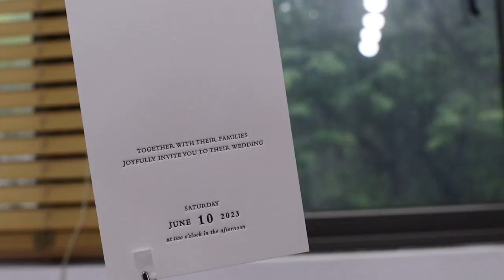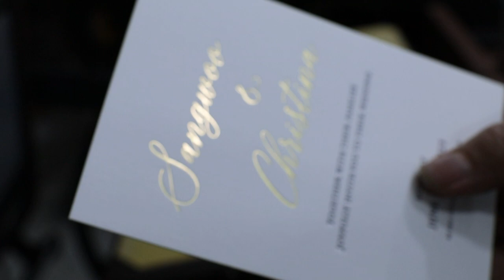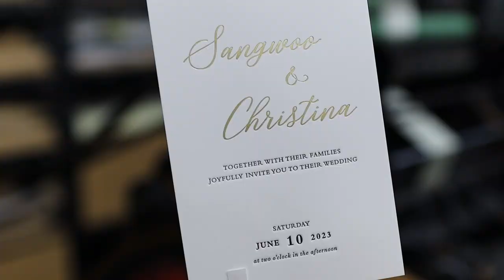Create beautiful letterpress wedding invitations. 예쁜 레터프레스 청첩장 만들기.^^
쿠션지 550g 용지에 레터프레스 인쇄와 금박가공으로 예쁜 청첩장을
제작했습니다.